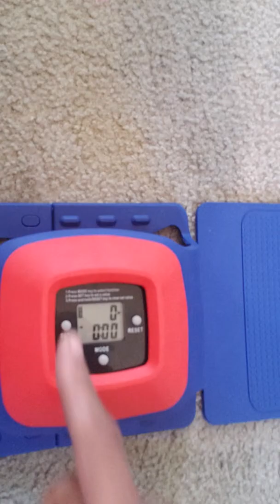95 pushups as a warm up. I set my counter up incorrectly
95 pushups as a warm up because of my mistake. 52419 Do1adayadd1aweekfor1yearChallenge